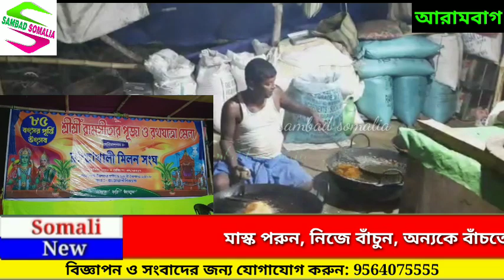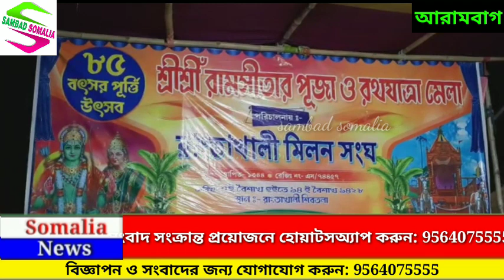করোনা বিধি শিকেয় তুলে আরামবাগের রাংতাখালিতে রমরমিয়ে চলছে রাম-সীতার মেলা